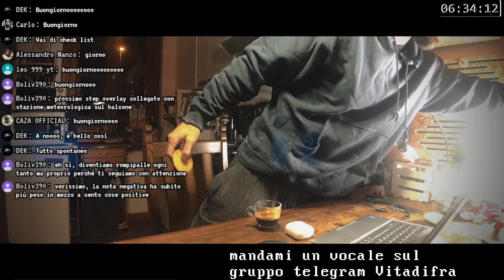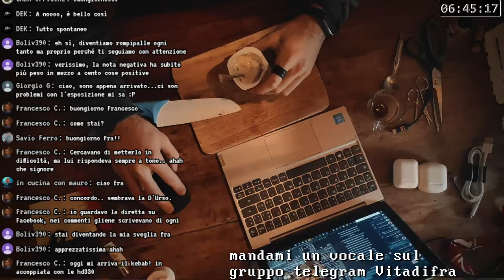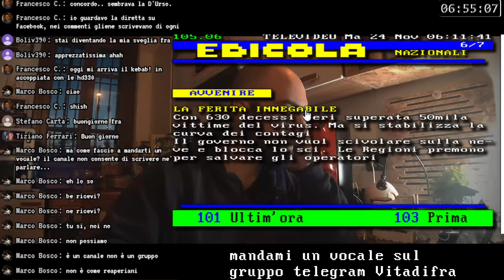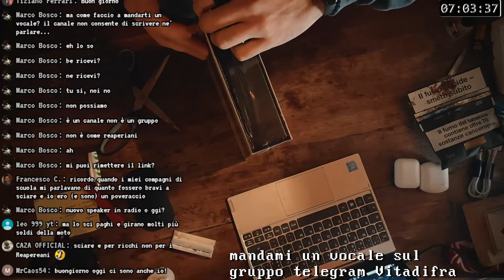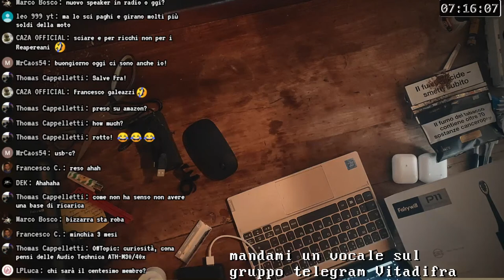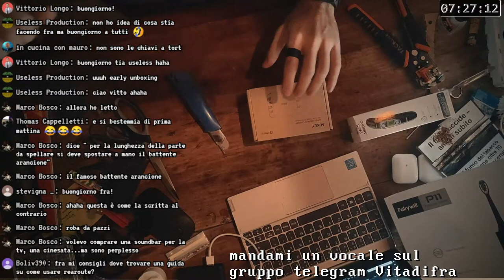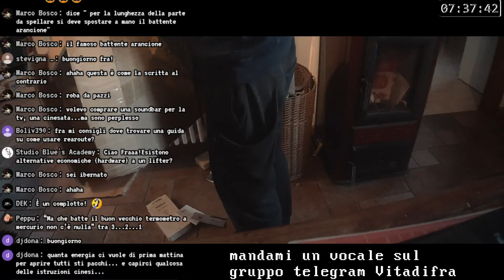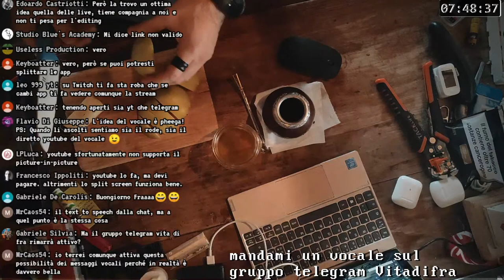24/11 MarUnboxingtedi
mandami un vocale e sei in onda